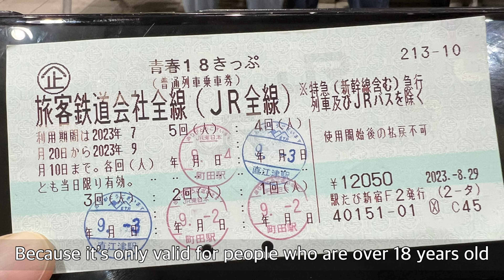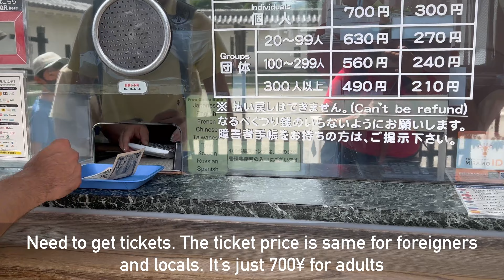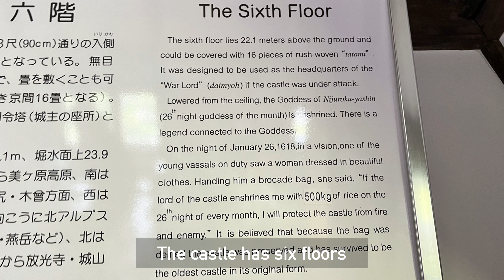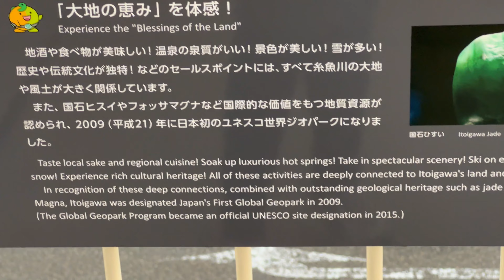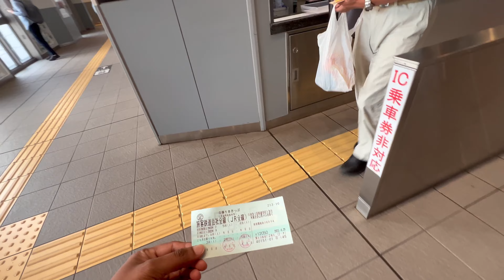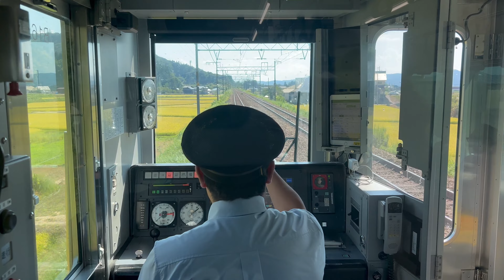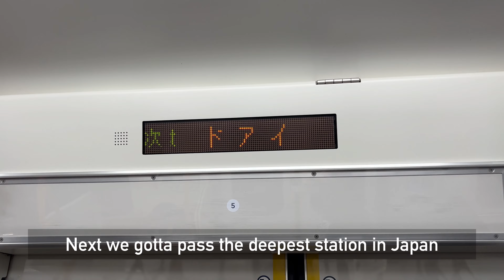Best way to travel around japan | 青春18きっぷで2日間で日本6県を巡る | 4K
This time we traveled to six prefectures including Yokohama, Yamanashi, Nagano, Nigata, Gunma and Tokyo. We used Seishun juhachi kippu wich means Youth 18 ticket for this ride. The ticket cost was 12500 Yen and that was for two people for 2 days because this ticket is shareable. For more information about this ticket use this link